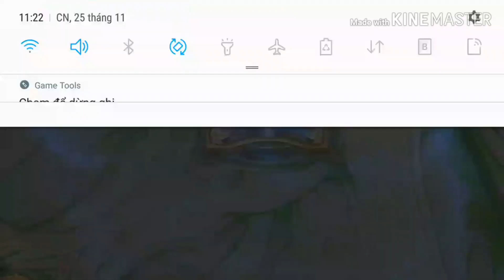Liên Quân Mobile:Lần đầu chơi vị tướng Richter !